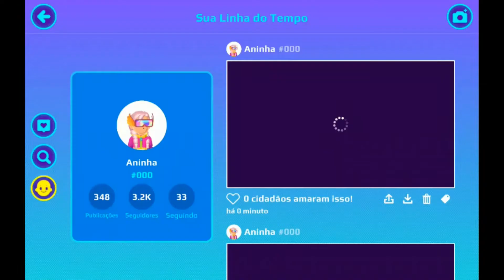Compilado de Historinhas do PK XD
00:00 bem vindos ao canal
00:11 se inscreva no canal